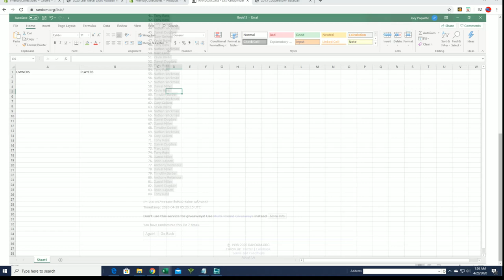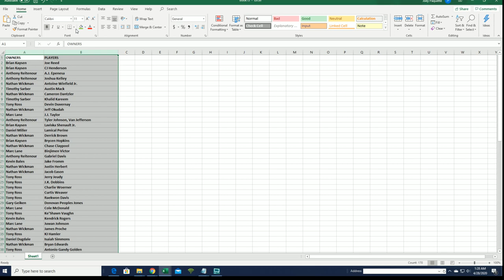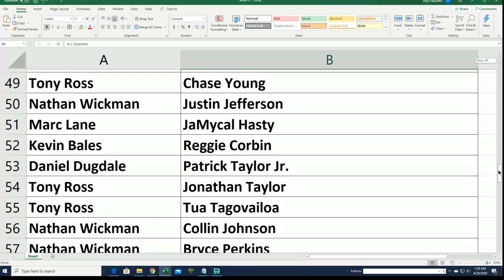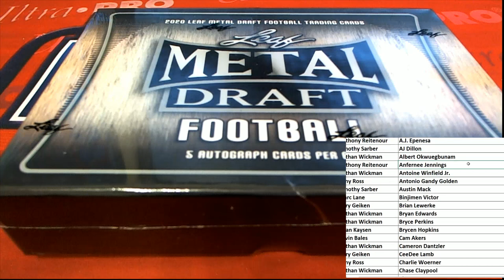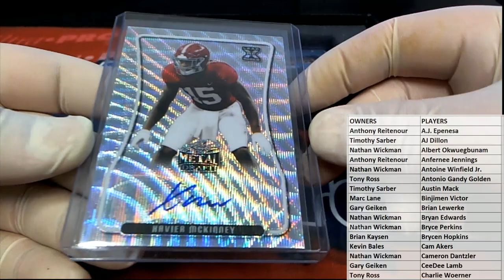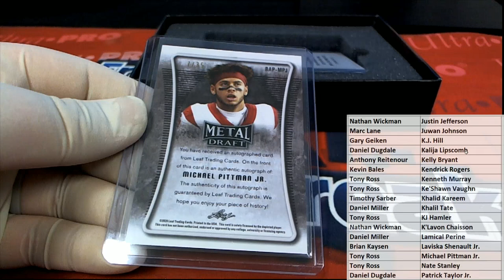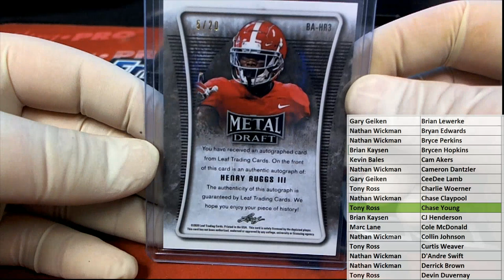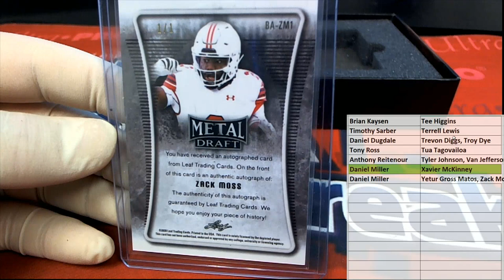2020 Leaf Metal Draft Football Hobby Box ID 20LMDFB319